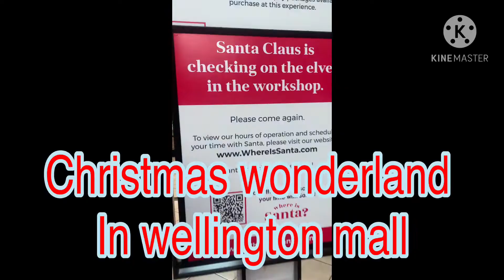Window shopping at Wellington mall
just fun spending time
With my kids